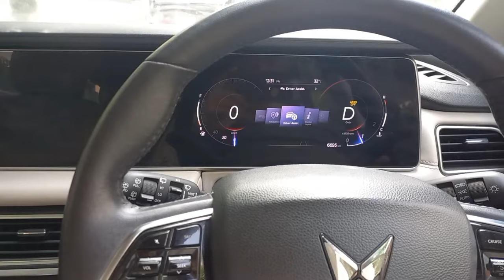How to activate & deactivat ADAS in mahindra xuv 700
What is ADAS?

The Advanced Driver Assistance System (ADAS) is believed to considerably reduce vehicle accidents caused due to human error. Radar-based technology is also seen as the first step towards the development of autonomous technology for future models. The ADAS runs multiple vision-based algorithms and depending on the environment, the system processes and undertakes necessary actions.

Following are its unique feature highlights –

The sensors in the vehicle are capable of detecting the speed of vehicles around you and adjust your vehicle’s speed accordingly. This particular feature is helpful in a situation where the driver fails to determine the speed of other vehicles on the road.

At some point or other, most of us have been blinded by the high beam from oncoming vehicles. This is indeed a risky situation to be in, especially when you drive in the dark. The ADAS – high beam assist temporarily switches the headlights to low-beam, in case of oncoming traffic.

You no longer need to worry about missing road signs on your way. The ADAS – traffic sign recognition feature can read the road signs and implement the changes accordingly. For example, you miss the road speed sign during your journey, but the system has detected the speed limit, and will lower the speed of your vehicle accordingly.

Jaywalking pedestrians or cyclists crossing can be dangerous situations. This is when the automatic emergency braking system takes control and applies the brake whenever it detects an object in the vehicle’s path. This particular feature is helpful at times when the driver is distracted or fails to notice the unexpected object on the road.

Driver Drowsiness system

The XUV700 also offers a driver drowsiness system that is capable of detecting and alerting the driver who finds it difficult to focus on the road. Interestingly, the users can set the drowsiness alert in the voice of their loved ones. Moreover, the voice customisation option can also be used for safety alerts such as high-speed warnings.